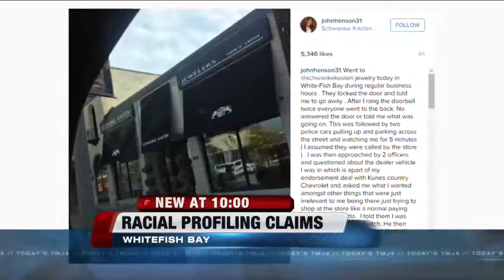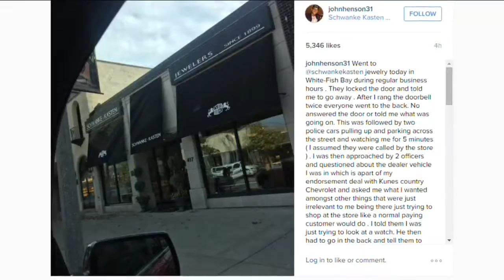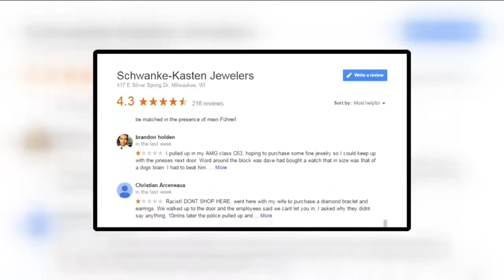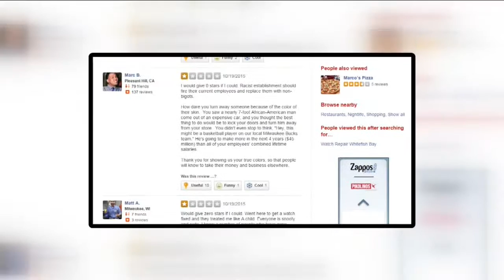Bucks' Henson claims racial profiling in Whitefish Bay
Henson claims a Whitefish Bay jewelry store racially profiled him.